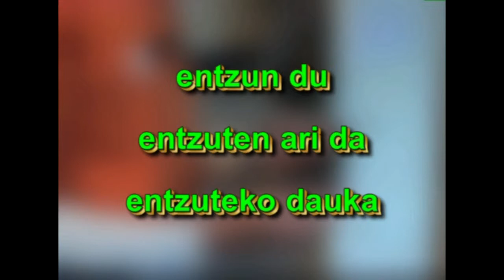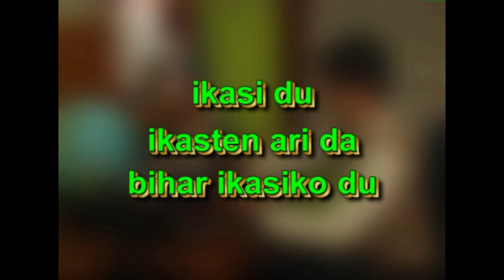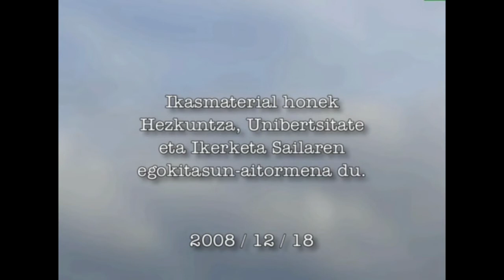Adizki Jokatuak -I- (aspektua lantzeko : MAMUARENA)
HELBURU NAGUSIA

2008 / 11 / 27